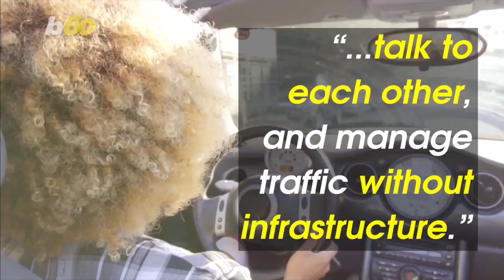No More Red Lights With 'Virtual Traffic Light' System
A new "virtual traffic light" system give you a personalized stop or go indicator depending on the traffic. Buzz60's Tony Spitz has the details.

It sucks hitting every… single… red light… But can you even imagine a world without them?
Well, experts from Carnegie Mellon University have developed a new system which gives each driver a “virtual traffic light” that could revolutionize the way we drive.
Researchers told the DailyMail, the system will allow vehicles to quote: “...talk to each other, and manage traffic without infrastructure.”
Meaning each windshield will have a heads up display with a stop or go indicator depending not on traffic lights and algorithms of civil engineers-
But determined by the other cars that are actually on the road.
Even having different lights appear depending on the drivers intended direction.
So while going straight may be a green light, going right may be red depending on what cars happen to be coming your way.
The system has already been tested in Pittsburg with over a million miles racked up in road tests since.
And the study published in the journal arxiv found that it was able to reduce traffic congestion, carbon emissions and slash commute time by up to 60%.
There’s still a lot of controversy around handing the wheel over to AI.
But if it cuts commutes by 60%... it’s a no brainer.